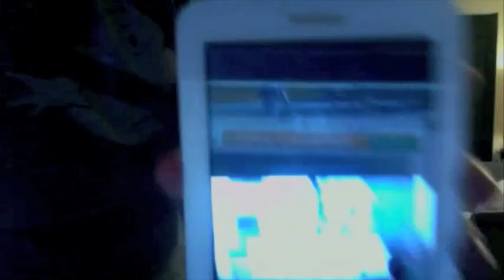boring night april 3rd 2018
it was boring